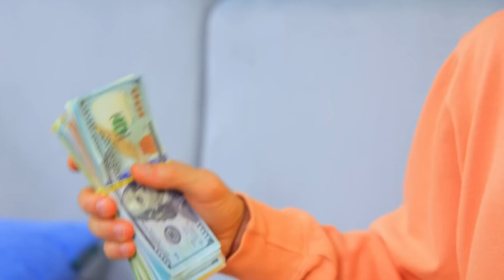Ich Wurde Von Einer Milliardärsfamilie Gekidnappt!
Gekidnappt zu werden ist schrecklich. Aber der Held in unserem neuen Video sieht das anders. Er hatte großes Glück! Um herauszufinden, warum, schaut euch unser neues Video an!